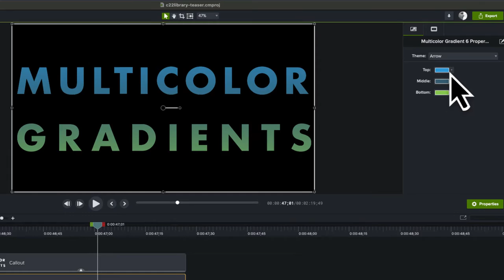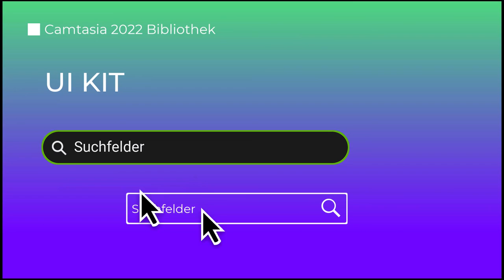Camtasia 2022 Bibliotheken Teaser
In diesem Video werden ein paar der neuen Elemente der Camtasia 2022-Bibliothek vorgestellt, bzw. verwendet.
Die Originalversion wurde von Troy Stein, TechSmith Corp. erstellt. Diese deutsche Version von mir.